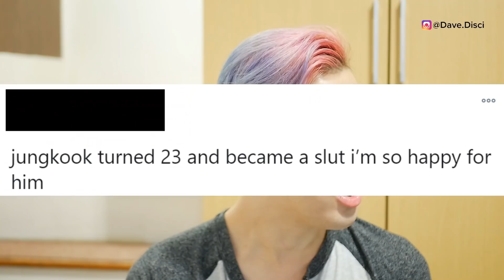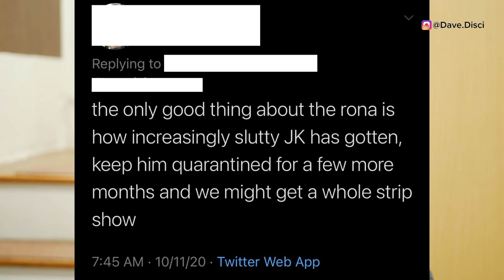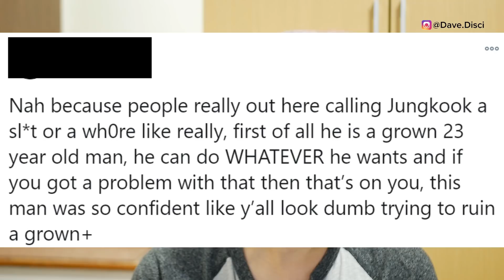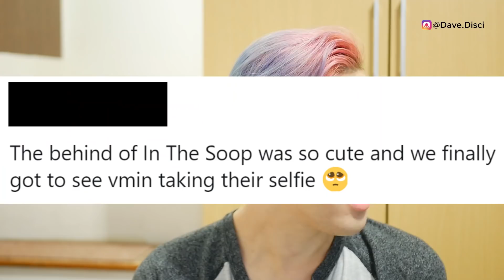ARMY's ANGRY, Jungkook Gets SLUT SHAMED By HATERS Online for Dancing? V Reveals Initimate Photos!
Today I want to get into the topic of BTS boys or our bangtan sonyeondan boys if you prefer to call them that. I wanted to talk about Jungkook getting shamed for what he did on stage. I wanted to get into what was said and what was going on with that. I am very curious to hear everyone's thoughts. I also want to talk about V or Taehyung revealing what happened in bed. Let's get into this and let me know what you think about this in the comments.

Use my LYFT Code, to get your first ride on me:
DAVID971836